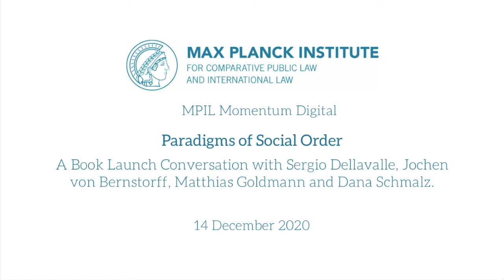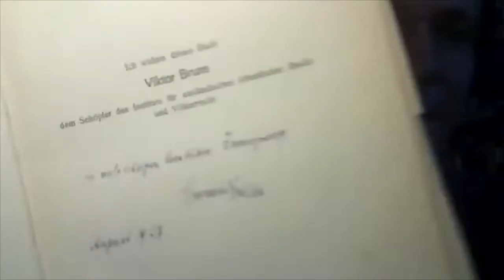MPIL Momentum Digital: Paradigms of Social Order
Paradigms of Social Order provides a systematic outline of the diverse theories on order as a foundational principle of society, structuring them into different paradigms and highlighting their main differences. From a historical perspective, the book illustrates those ‘paradigmatic revolutions’ which had a profound impact on our thought of how societies ought to be ordered. Sergio Dellavalle closes with an assessment of the most promising strains of thought in light of the global challenges facing modern societies.

Sergio Dellavalle (University of Turin; MPIL) is joined on the panel by Jochen von Bernstorff (University of Tübingen), Matthias Goldmann (Goethe-University Frankfurt; MPIL), and Dana Schmalz (Friedrich-Schiller-University Jena; MPIL).

anchor.fm/mpil